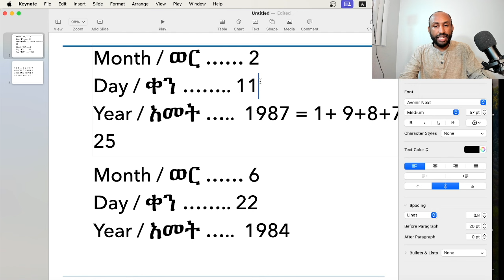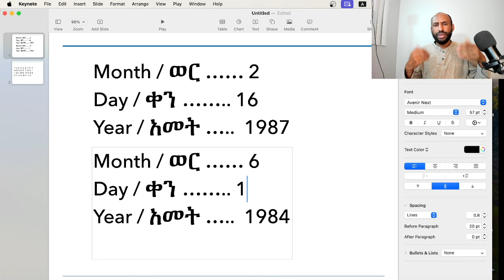የልደት ቀናችን ትርጉሙ በቁጥር ቅመራ The Meaning of Our Birthday Using Numerology